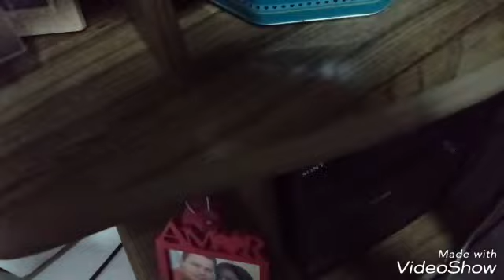Vlog Faxina na Sala /Lavando roupas da semana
Olá Amigas nesse Video mostro um pouco um pouco da minha faxina na minha sala Simples e lavando as roupas da semana...Espero que Gostem